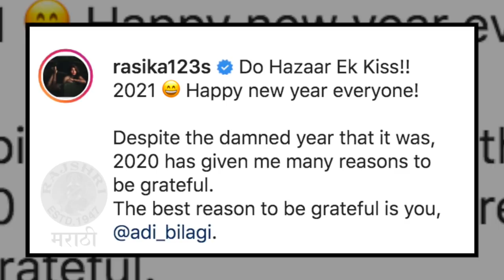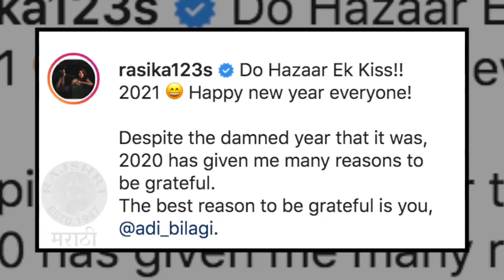Rasika Sunil CONFIRMS 'THIS' Is Her BOYFRIEND - Details Inside | रसिकाने दिली रिलेशनशिपची कबूली!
अभिनेत्री रसिका सुनीलने तिच्या आणि आदित्यच्या रिलेशनशिपबद्दल सांगितलं आहे. कोण आहे तिचा boyfriend ? Watch this video to know more.